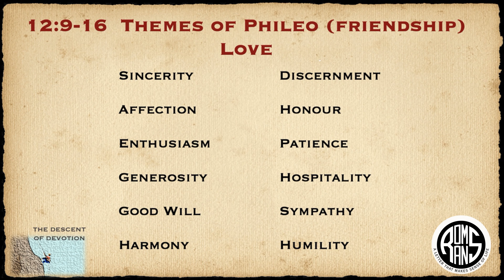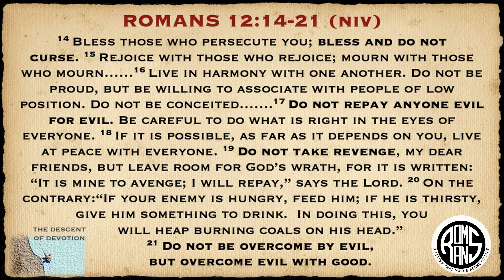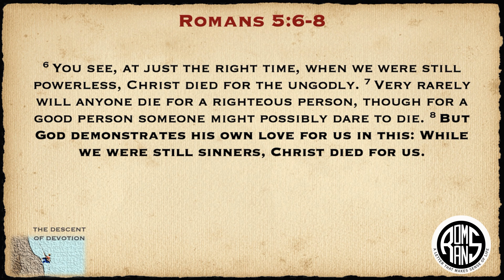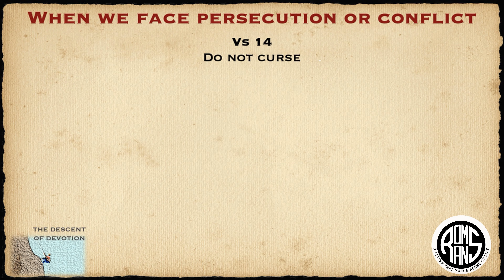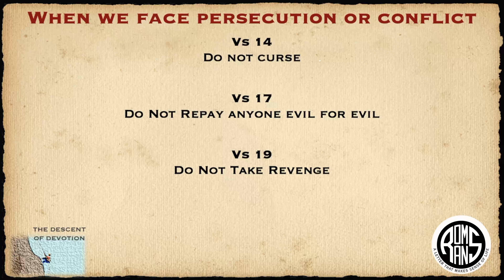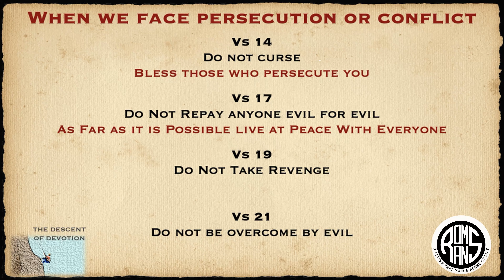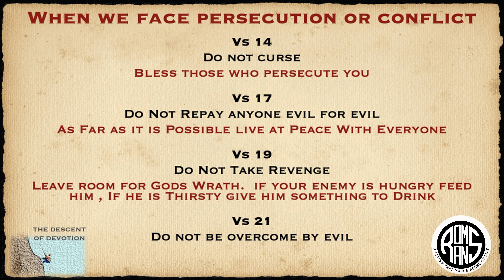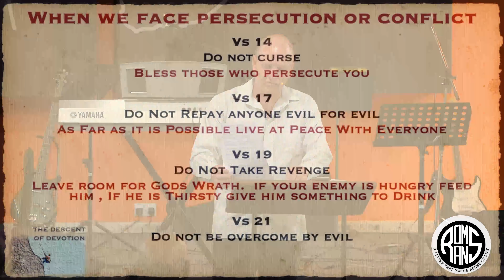The Book of Romans | Romans - The Decent of Devotion Part 4